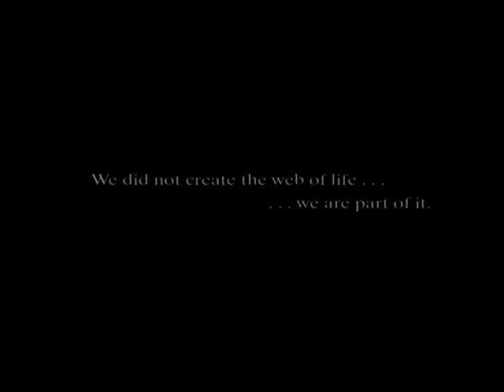Part 8 Mini Monkeys of Brazil | Storyteller Media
These monkeys are some of the most endangered in the world.